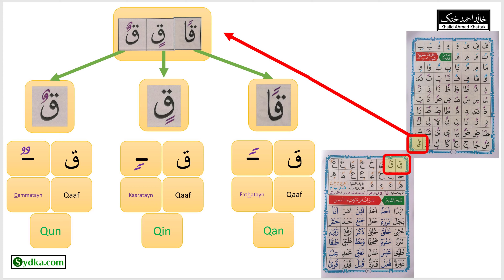5.25 - Letters with Tanween (Noorani Qaida - Lesson 5)